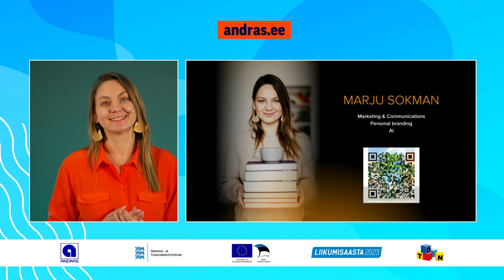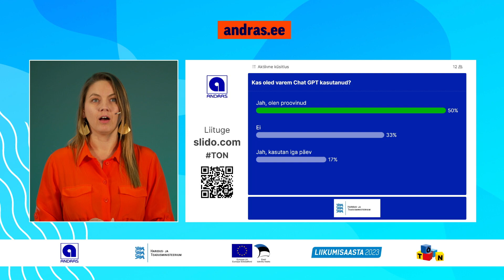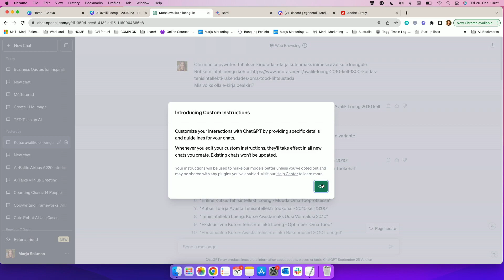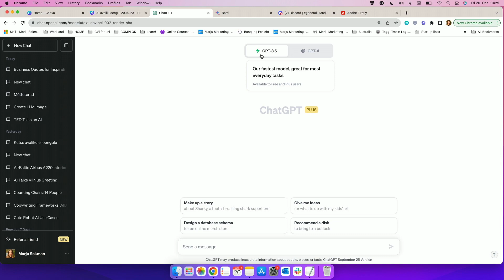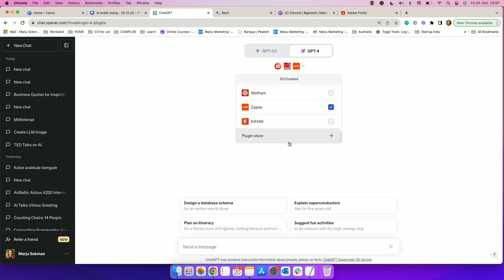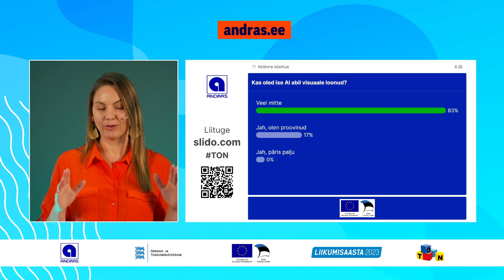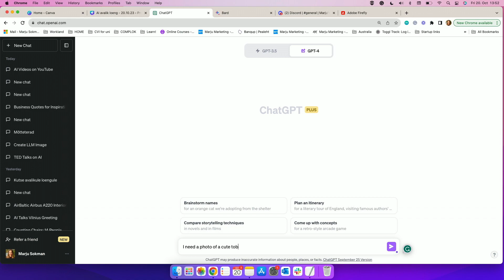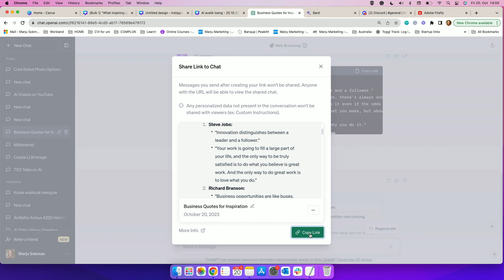TÕN avalik loeng. Kuidas tehisintellekti rakendades oma tööd lihtsustada? - Marju Sokman